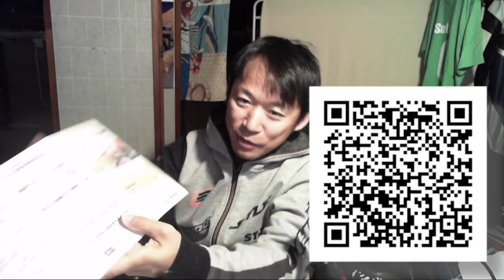単品で入れる格安の車両保険が登場「ずっとバイク車両保険」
ご加入できるのはご購入から９０日以内の車両です。下記よりお申し込みください。

　　■『ずっとバイク車両保険』

 　　　　  ZuttoRide 少額短期保険株式会社　代理店
　　　　ホワイトベース 株式会社　　2019.12 A-00020
　■ついでに
　以前紹介した バイクロードサービス+盗難保険『ZuttoRide Club』